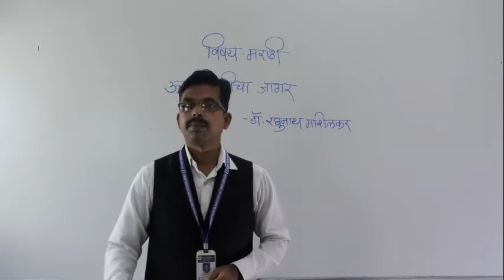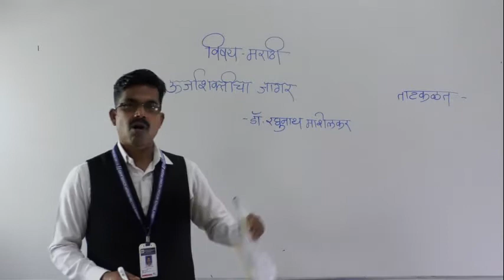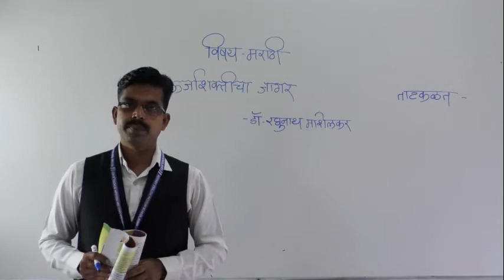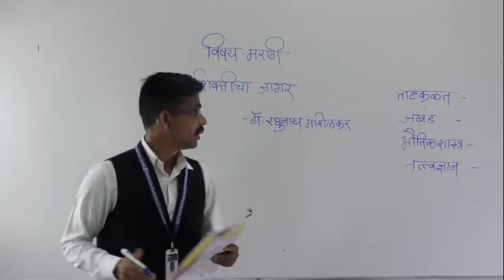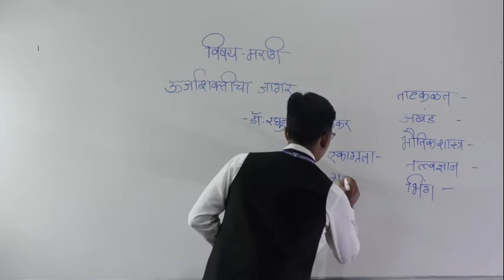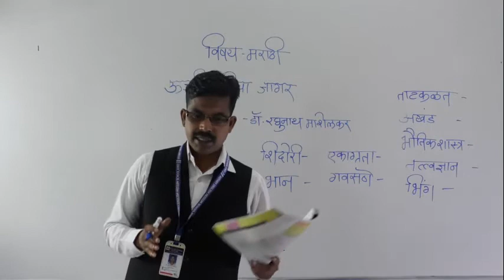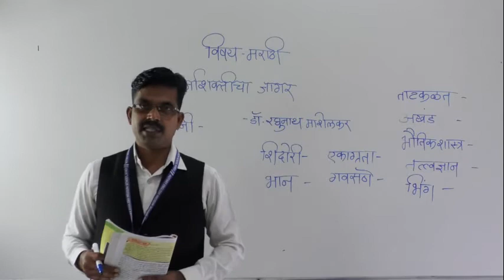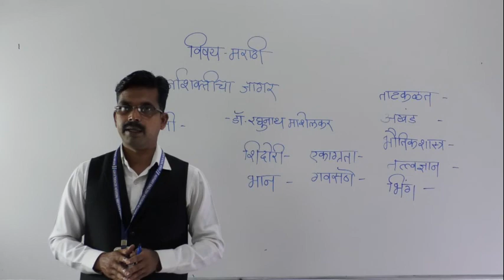CLASS - X - SUB - MARATHI - TOPIC - URJASHAKTICHA JAGAR- PART - 2